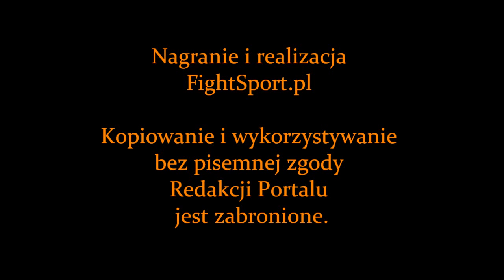Mamed Chalidow (Mamed Khalidov) - wywiad po PLMMA 6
Mamed Chalidow (Mamed Khalidov) wywiad po gali PLMMA 6